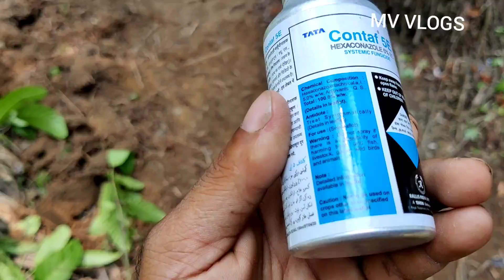ഈ അസുഖം നിങ്ങളെ തെങ്ങനെ ഉണ്ടെങ്കിൽ തെങ്ങു നശിക്കും | MV VLOGS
ഈ അസുഖം തെങ്ങിന് വന്നാൽ ചെയ്യേണ്ടത്
5 മില്ലി മരുന്ന് 100 മില്ലി വെള്ളം ഉപയോഗിച്ച് അസുഖം ഉള്ള ഭാഗം കട്ട് ചെയ്തിട്ട് അവിടെ പുരട്ടി കൊടുക്കുക
 എന്നതിനു ശേഷം മരുന്നു പുരട്ടിയ ഭാഗത്ത് തീ ഉപയോഗിച്ച് ചൂടാക്കുക
 അതിനുശേഷം
5 മില്ലി മരുന്ന് 25 ലിറ്റർ വെള്ളം മിക്സ് ചെയ്തു തെങ്ങിൻ തടത്തിൽ ഒഴിക്കുക
 പിന്നെ രണ്ടുമാസം കഴിഞ്ഞിട്ട് വീണ്ടും തുടരുക
MVVLOGS
MV VLOGS